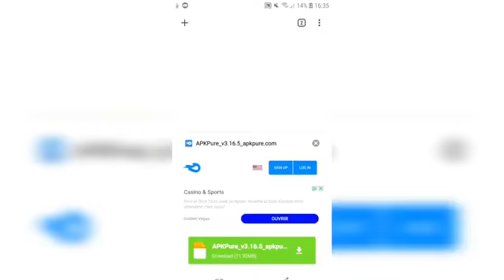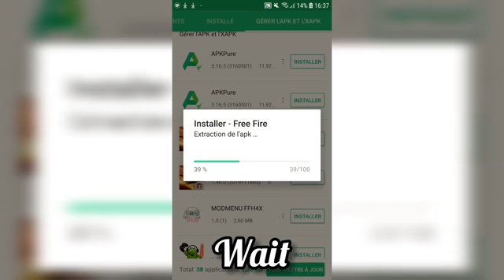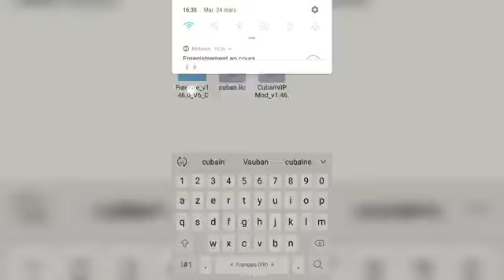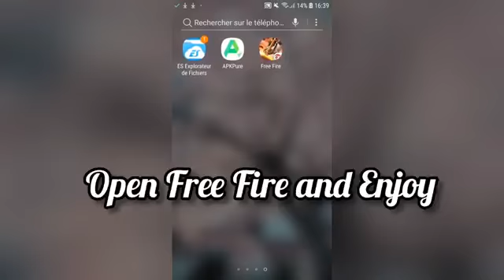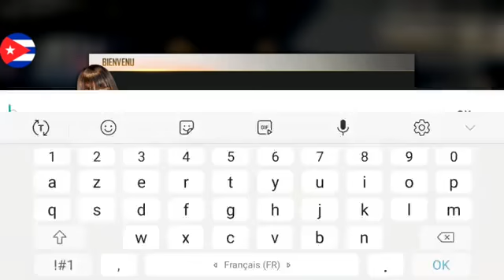FREE FIRE VIP MOD MENU1.46.X||99%AIM,99%HEADSHOT||WALLHACK TRICK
FREE FIRE MOD APK LINK (1.46.X)

license(only for last 7 hours)